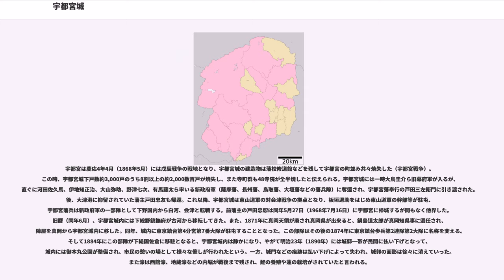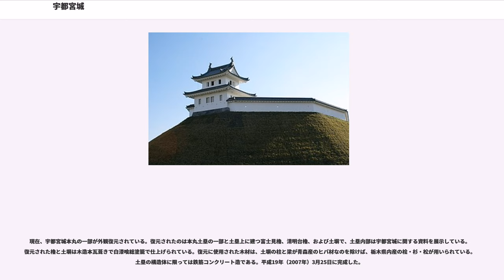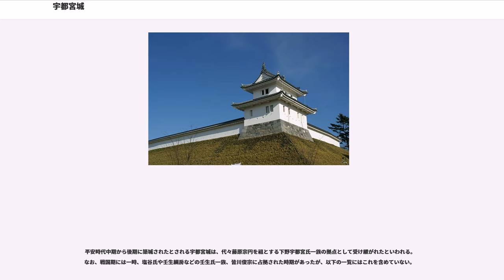宇都宮城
宇都宮城（うつのみやじょう）は栃木県宇都宮市本丸町にあった日本の城。関東七名城の一つ。江戸時代は宇都宮藩の藩庁となった。

平安時代に藤原宗円が二荒山の南に居館を構えたのが初めである。近世・江戸時代に改修され、輪郭と梯郭形式を合わせた土塁造りの平城であった。本多正純の頃には天守があったといわれているが、清明台櫓を事実上の天守としていた。また、徳川将軍の日光東照宮参拝の際に将軍の宿泊施設として利用された。

明治初頭の戊辰戦争の際に焼失し、第2次世界大戦後に都市開発が行われたため、遺構はほとんど残っていないが、本丸の一部の土塁が現存し、本丸の土塁、堀が外観復元、建物（清明台、富士見櫓、土塀）が木造で復元され、宇都宮城址公園として一般に公開されている。今後、本丸御成御殿、本丸清水門、本丸伊賀門を復元する計画がある。

築城年代は平安時代に遡る。藤原秀郷もしくは藤原宗円（宇都宮氏の祖）が築城したと言われる。もともと宇都宮には宇都宮大明神（二荒山神社）が鎮座し、宗円は前九年の役に際して源頼義・源義家に伴われて奥州遠征に赴き、その功によって当社座主の地位と毛野川（鬼怒川）流域一体の支配権を与えられた。以来、鎌倉時代から室町時代・安土桃山時代まで530年におよび国司・守護・関東八屋形に列せられ、宇都宮城は宇都宮氏の居城（居館）となり、北関東支配の拠点となった。この頃の宇都宮城は中世城郭だったといわれる。

戦国時代初期には宇都宮城で17代当主宇都宮成綱が実権を掌握するために、芳賀高勝を謀殺し、宇都宮錯乱とよばれる大きな内紛が起こりその戦場となったという。戦国時代後期には後北条氏や家臣である壬生氏や皆川氏の侵攻を受け一時はその一派によって占拠されたこともあったが、小田原征伐に続く宇都宮仕置ではその舞台となり、豊臣秀吉に謁見するため奥州の大名らが宇都宮城に参城した（なお、当時の宇都宮氏は後北条氏の侵攻を防ぐために多気山城に拠点を移していた）。宇都宮氏は秀吉から所領を安堵され居城を元の宇都宮城に戻すように命じられる。その後羽柴姓を授かるなど、秀吉との仲は良好であったが、慶長2年（1597年）に突如改易された。宇都宮氏改易後の慶長3年（1598年）、宇都宮城には蒲生秀行が18万石で入り、日野町や紺屋町を造成して宇都宮城下の商業整備を進めた。

慶長6年（1601年）12月28日には関ヶ原の戦い後の京警備で功を認められた奥平家昌が10万石で入り、かつて宇都宮氏の菩提寺の一つであった田川対岸にある興禅寺を再興するなど城下町の機能を復興した。

さらに元和5年（1619年）、徳川家康の懐刀と言われた本多正純が15万5千石で宇都宮に入り、宇都宮城と城下の改修を行った。縄張りを拡張して新たな郭を設け、本丸など城郭周囲を掘削し湧水を張って幾重の水濠とし、掘削で生じた土を高く盛り上げて土塁とした。こうして正純は宇都宮城を近世城郭とする一方、城下の日光街道と奥州街道を整備して町割を行い、城内の寺社群（延命院、長楽寺など）を街道沿いに再配置するなど城下の防御能を向上させると同時に、城内に将軍宿泊所となる本丸御殿を建設し、また宇都宮宿の宿機能・駅機能を整備するなど日光社参に関する設備向上を促進した。この大改修工事の結果、宇都宮城下は城下町、門前町、宿場町の各機能を持つ都市に再編された。宇都宮城改修に際し、正純は幕府の意向に順じ宇都宮城に天守は設けず2層2階の清明台櫓を天守の代わりとしたが、正純の意に反して宇都宮城改修にまつわる正純謀反の噂が流布され、元和8年（1622年）に正純は改易された（宇都宮城釣天井事件）。

正純時代の3年間は宇都宮城下に大きな変化をもたらし、正純によって再編された都市基盤は近代都市・宇都宮市の礎となった。その後、奥平氏、奥平松平氏、本多氏、奥平氏、阿部氏、戸田氏、深溝松平氏と譜代大名が城主としてこまめに入れ替わった。江戸時代後期には戸田氏が6-7万石で治め、幕末を迎える。

宇都宮は慶応4年4月（1868年5月）には戊辰戦争の戦地となり、宇都宮城の建造物は藩校修道館などを残して宇都宮の町並み共々焼失した（宇都宮戦争）。この時、宇都宮城下戸数約3,000戸のうち8割以上の約2,000数百戸が焼失し、また寺町群も48寺院が全半焼したと伝えられる。宇都宮城には一時大鳥圭介ら旧幕府軍が入るが、直ぐに河田佐久馬、伊地知正治、大山弥助、野津七次、有馬藤太ら率いる新政府軍（薩摩藩...